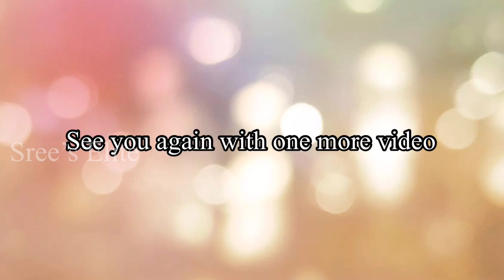Restaurant style yummy Capsicum Paneer masala😍/ రెస్టారెంట్ లాంటి క్యాప్సికమ్ పనీర్ మసాలా😍😋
Take pan and fry tarbooja seeds, khuskus, cashew & red chilli and make a paste and keep it aside.  Take kadai add oil, then add bell peppers and fry for 2 mins.  Then take them to a bowl and keep it aside.  In the same pan add tempering items then onion, turmeric and ginger garlic paste.  Fry till onion becomes brown.  Then add the paste, salt, red chilli powder, dhania powder, jeera powder, green chillies and add small glass of water.  Cook till oil started coming out.  Then add bell peppers, paneer,  tomato and  Garam masala.  Cook till oil comes out and shift to serving bowl.